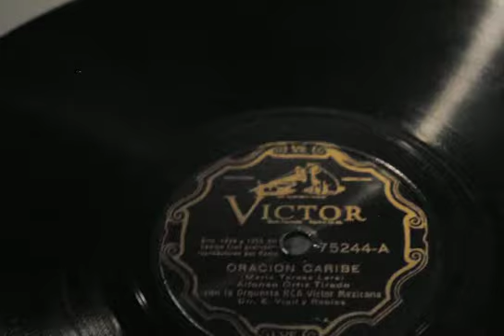Oracion Caribe- Dr. Alfonso Ortiz Tirado 1934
One composition by AgustinLara, in the marvelous voice of Alfonso Ortiz Tirado, who was a very kind man, filantropher, and also a favorite singer of my grandfather. The record it´s in like new conditon and was found here in Monterrey.